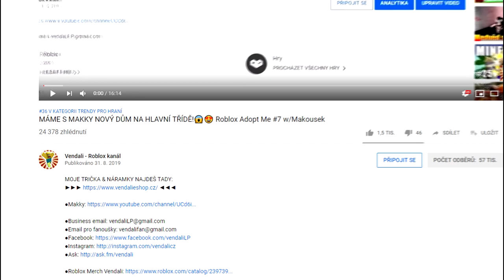KAČEŘÍ PŘÍBĚHY V MINECRAFTU!😱😍 Minecraft DuckTales #1